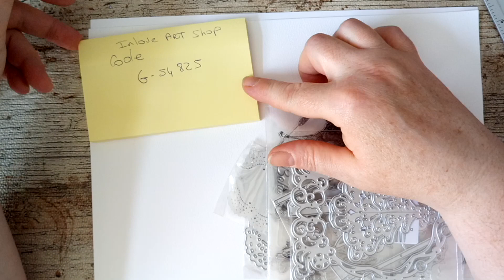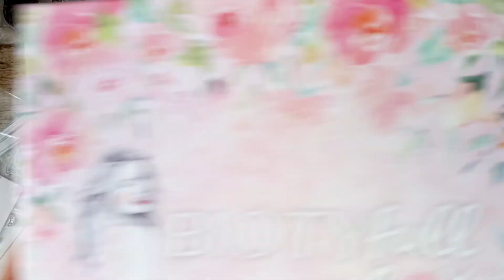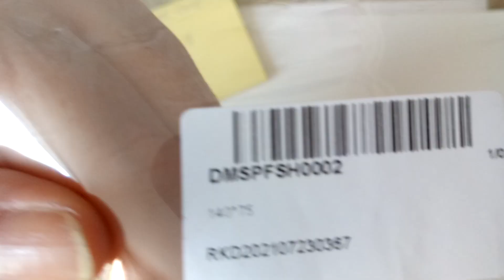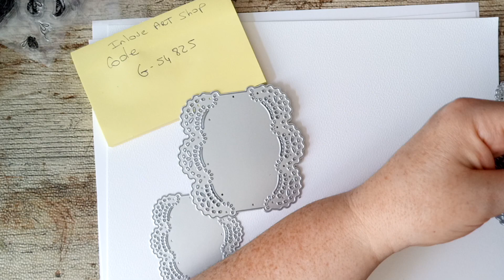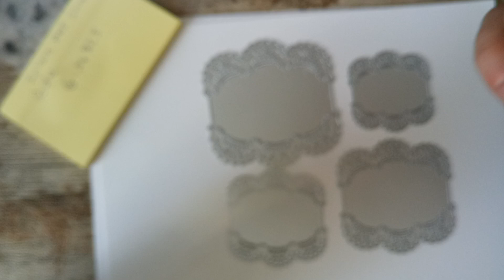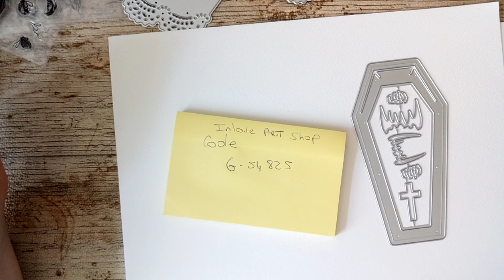unboxing in love art shop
bonjour
j'espere que vous allez bien
voici quelques articles de la boutique inloveartshop

DIY Water Drop Ink Pad, Rubber Stamp Special Cloth Paper Art Handbook Ink Pad：